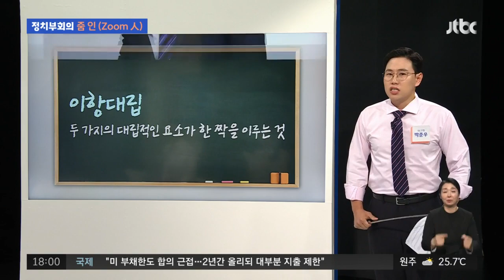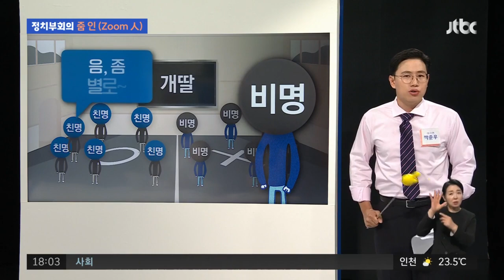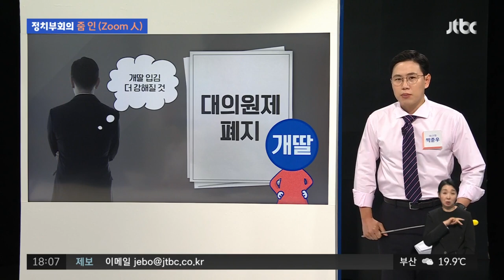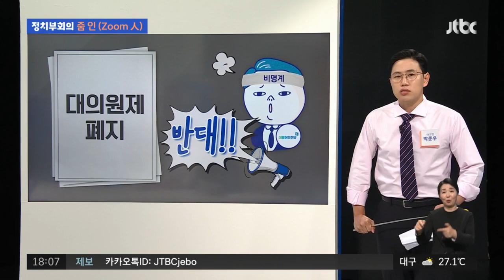친명계 vs 비명계 대립 격화…'개딸'·'대의원제' 두고 갑론을박 / JTBC 정치부회의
민주당 내 계파 갈등이 심화하고고 있습니다. 여러 사안을 두고 친명계와 비명계간 의견 대립이 두드러지는데요. 어제(25일) 의원총회에서는 이재명 강성 지지층 개딸, 또 대의원제 폐지 등을 두고 갑론을박이 벌어졌다고 합니다. 관련 내용을 '줌 인'에서 짚어보겠습니다.